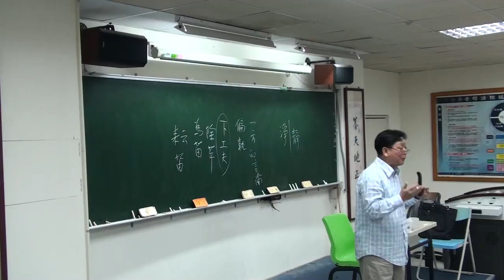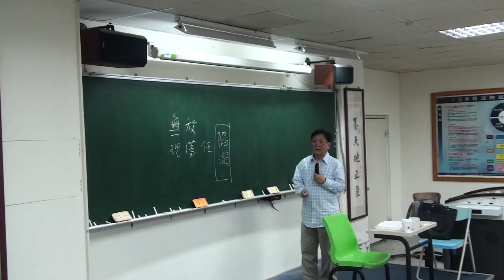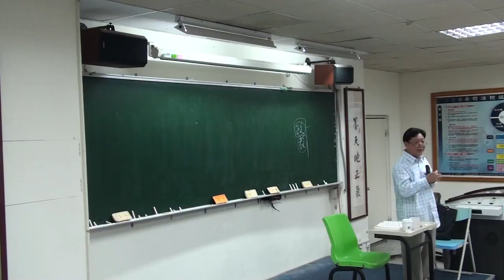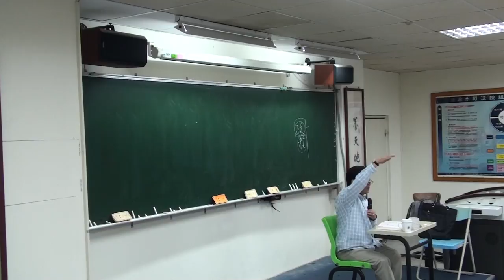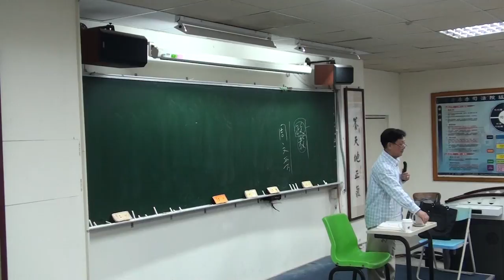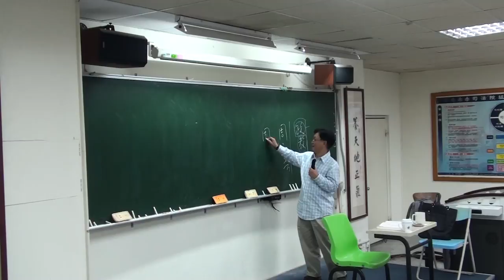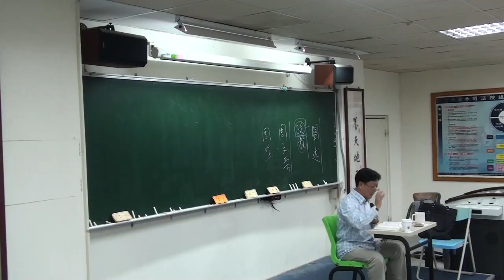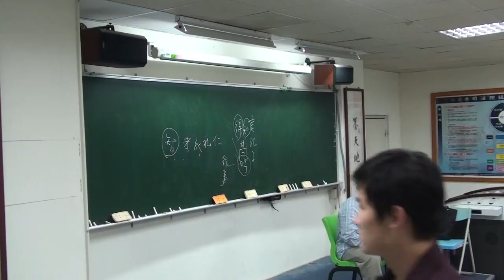2016年四書系列講座《孟子》(PART12)